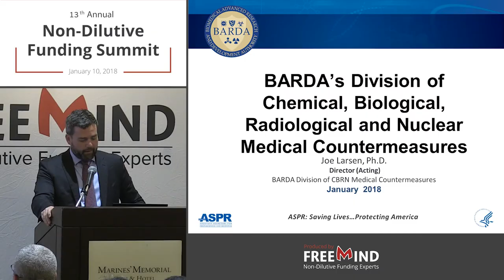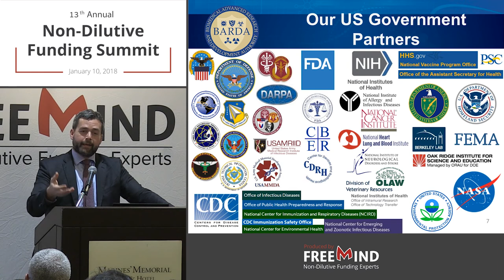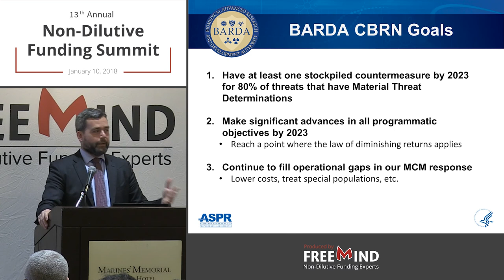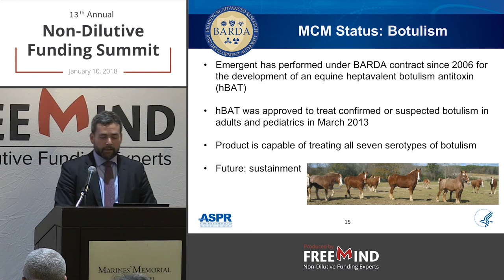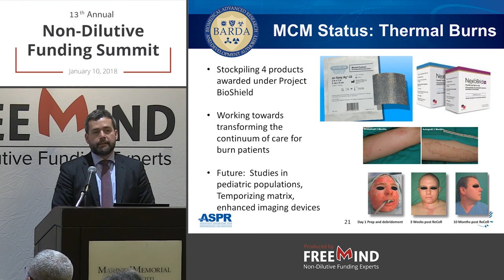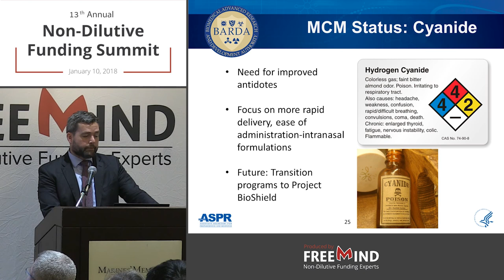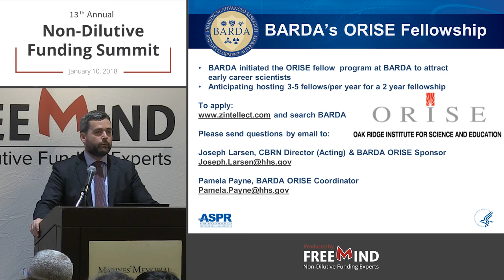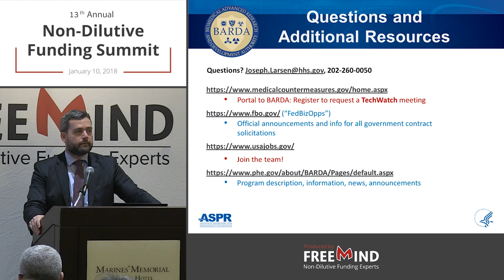BARDA Presentation: Partnering with the Biomedical Advanced Research and Development Authority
13th Annual Non-Dilutive Funding Summit - January 10, 2018 - Produced by FreeMind Group
Dr. Joe Larsen, Acting Director, Division of CBRN Medical Countermeasures, BARDA